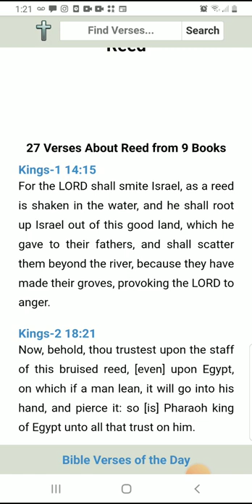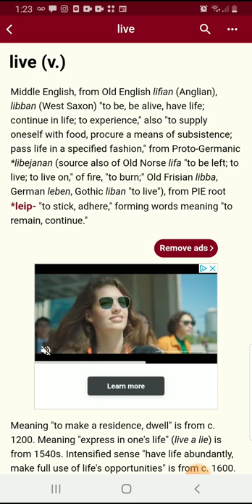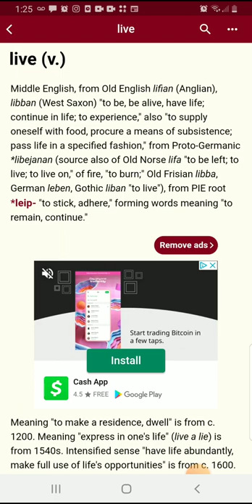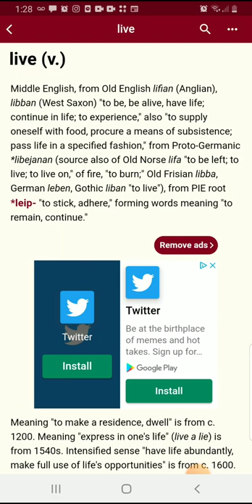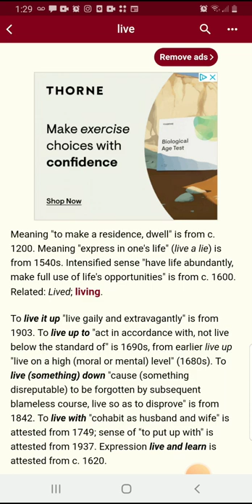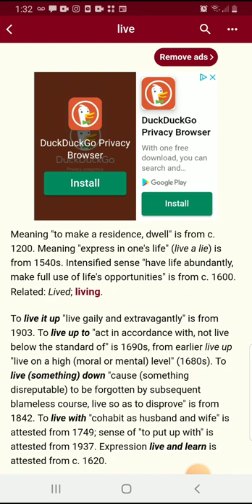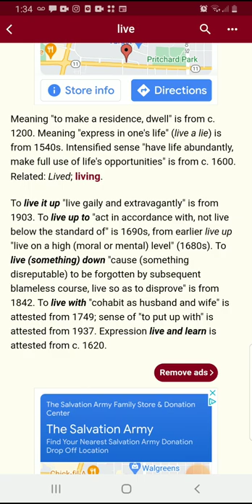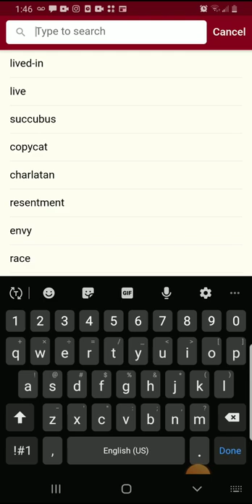read the reid reedy innerG p1